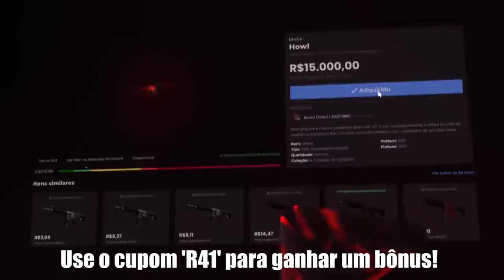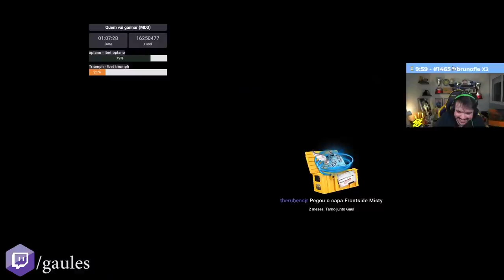GAULES NÃO ACREDITA NA JOGADA DO KSCERATO & COGU REVELA O SEGREDO PRO VSM JOGAR BEM!! (CS:GO)